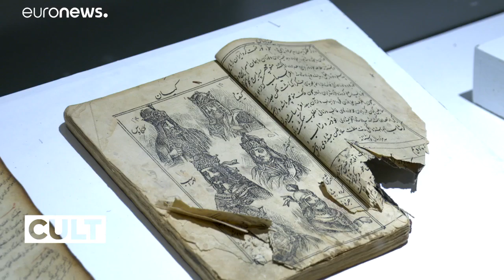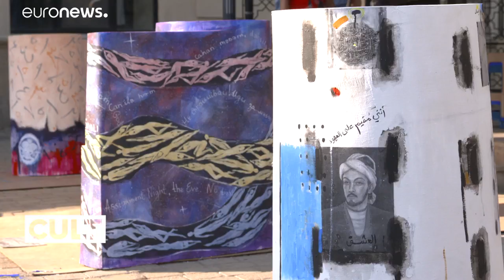Nasīmī-Festival: Letztlich geht es um Liebe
Nationale und internationale Künstler würdigen den spirituellen Vordenker Aserbaidschans.…